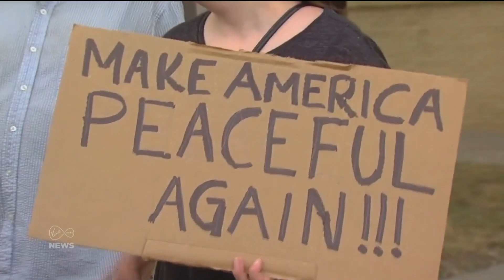'Trumps Last Stand' examines President Donald Trump's pitfalls on the road back to the White House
Former U.S. President Donald Trump's road back to the White House is gathering momentum after a new poll shows him leading the field of challengers for the Republican nomination.

A new Virgin Media News documentary examines the pitfalls on his road back to the White House.

‘Trump's Last Stand’, Tonight at 9pm on Virgin Media One & Virgin Media Player